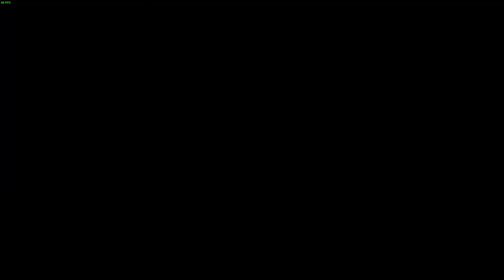Come accedere alla capitale rompendo questo sigillo con le "RUNE MAGGIORI DEI BOSS" SU ELDEN RING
MIO REFCODE:563685ph1

PC:
MOBO: B450 GAMING PLUS
CPU: R5 3600
GPU: 1660 SUPER
RAM: 16 GB
CASE: 4000D AIRFLOW CASE CORSAIR

VIDEO TUTORIAL
               GAMES---TECH---MICROSOFT